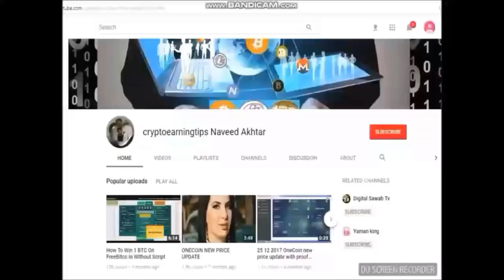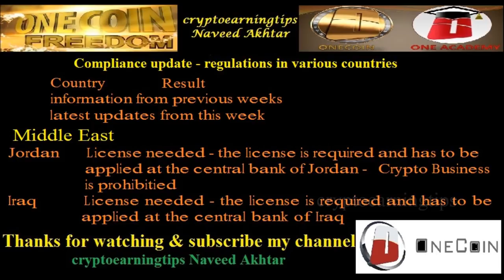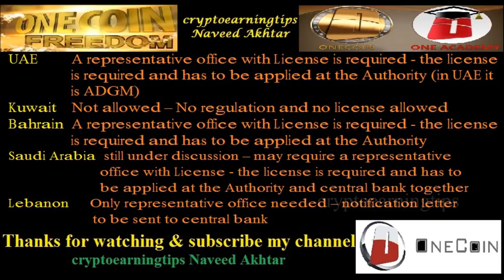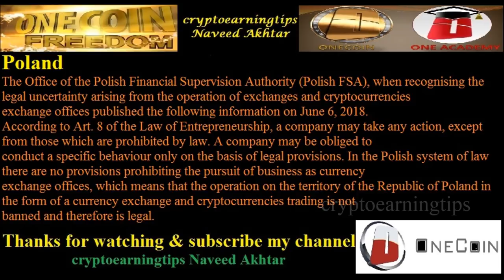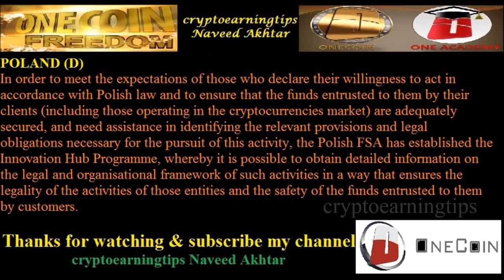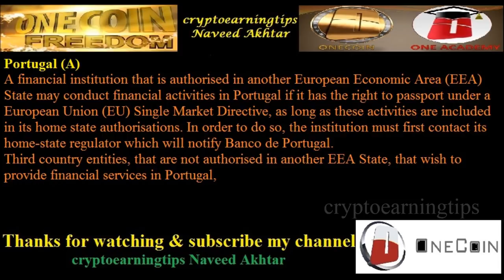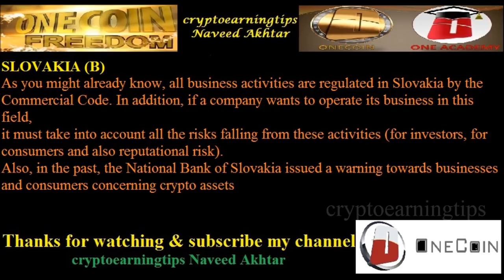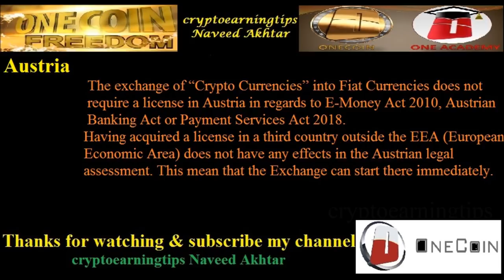ONECOIN Exchange Platform Weekly Summary (2nd Week)